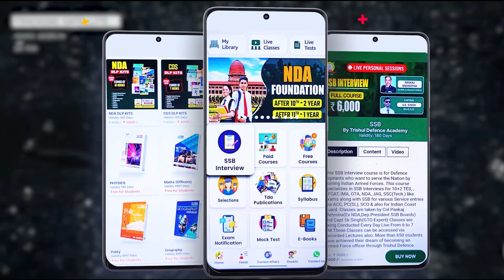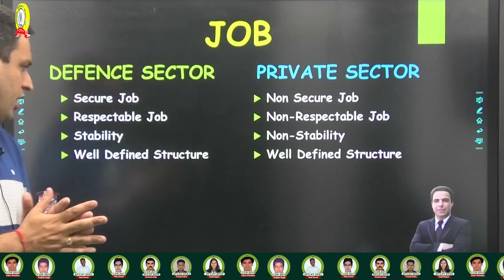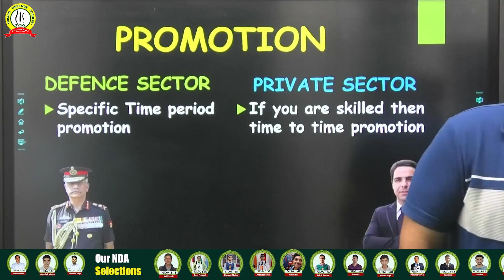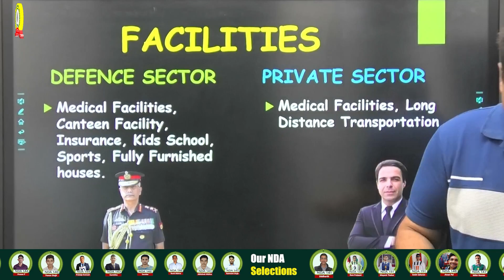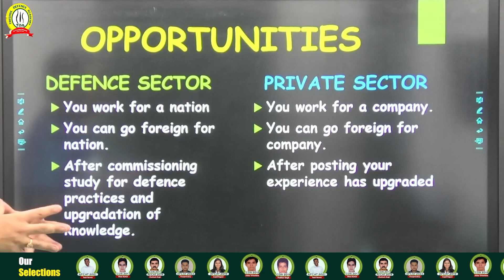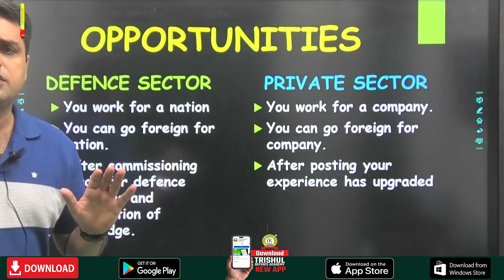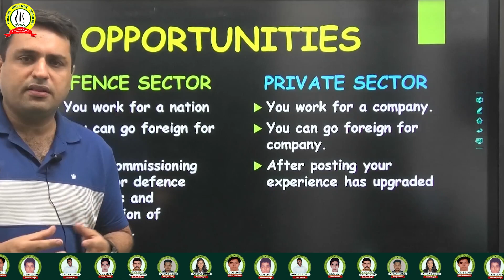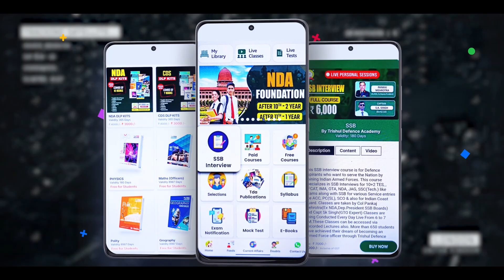Defence vs Private Job - Which is Best for You | Defence vs Private Sector Job, Salary, Opportunity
Defence vs Private Job - Which is Best for You | Defence Sector vs Private Sector Job, Salary, Opportunity, Promotion | Defence Academy in India | Trishul Defence Academy | Best NDA Coaching in India

Features:
🎯Daily Live Classes
🎯Video Lectures
🎯Online Test Series
🎯Daily Quiz
🎯PDF Notes
🎯Defence Updates